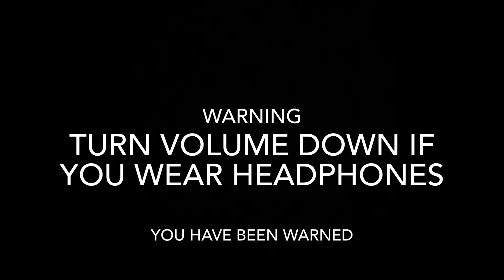Nikocadoavocado but every time he gets upset it gets bass boosted *WARNING HEADPHONE USERS*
TURN VOLUME DOWN!